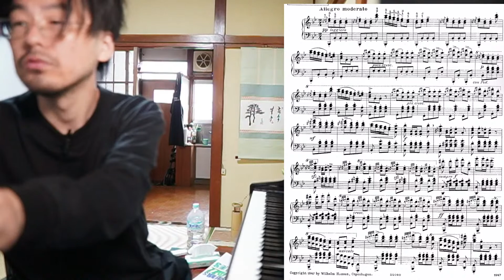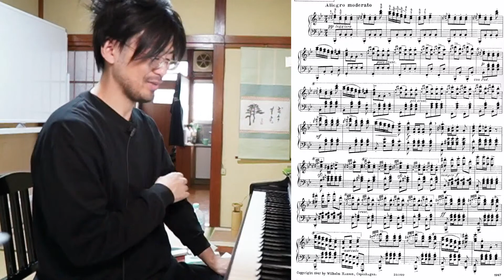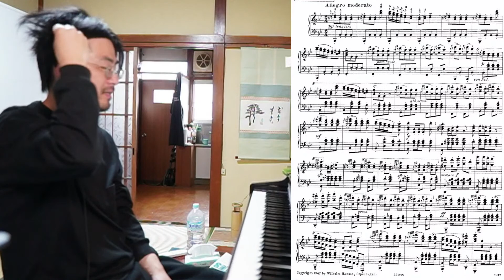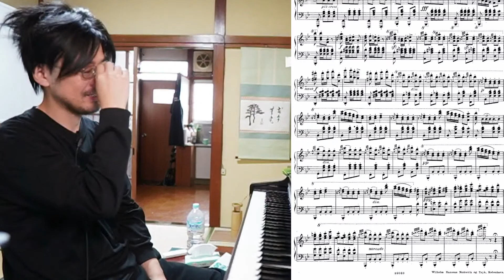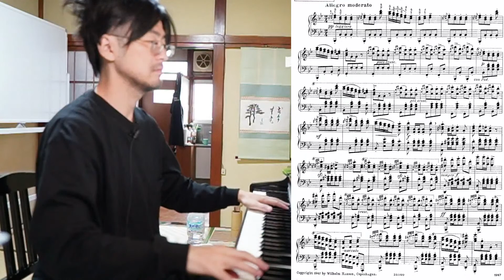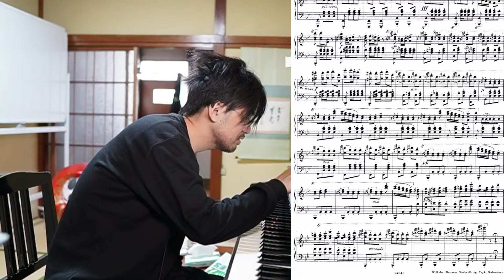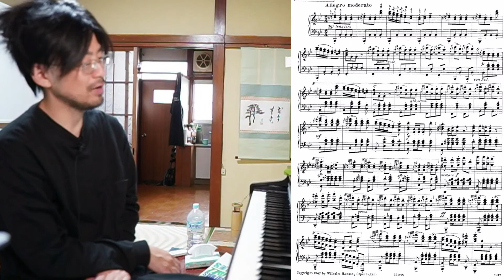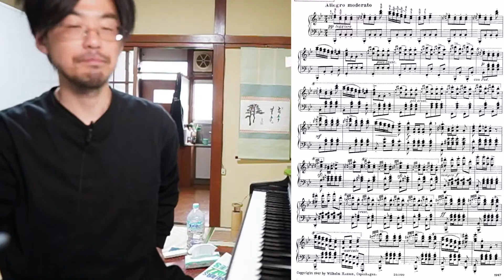「【雑談 ピアノ ジャズ 1054日目】「ピアニストが楽譜をセロテープでぺたぺたする配信 その３？」 ジャズ エンタメ かねこのジャズカフェ」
毎朝10:00~雑談ジャズピアノ練習配信中"かねこのジャズカフェ" 目指せ開店1095日 (3周年)！ジャズ・クラシックなど。話しかけると喜びます(✿︎´ ꒳ ` )
エンタメ教養なジャズを雑談でまったりと。ピアノを弾いたり、練習したり、参加型でコメントで盛り上がったり、ジャズに関すること、教養なことをエンタメで雑談する参加型のオンラインジャズカフェ。初見さん 初心者さん 大歓迎

※この動画はかねこによるジャズを面白く伝えるためのエンタメ動画です。文章や演奏は参考資料から独自視点で解説、表現しています。事実や真偽を確定するものではありません(✿︎´ ꒳ ` )